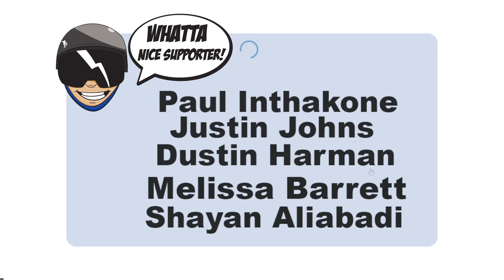Backflipping a Backcountry Jump - (Season 4, Day 116)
I am so stoked that I am backflipping all these jumps we are building. It is super scary for me still so to push myself to over come the fear and through a backflip on my snowboard is awesome. The best part about my backflips this season is we have backflipped so many jumps. I think we have backflipped 5 different jumps this season which is a pretty big deal for me. We also have so many more jumps to flip this season on our snowboards.

Make sure to check out Tommie out on Instagram @Tommieb1 and check out Tommie's park online Snowboard Course that I took

Mail Time:
Johnathan Buckhouse,

Social media!

Team Huckhouse Instagrams:
Tomie: @Tommieb1
Jason: @Jasonnowacyk
Guirllmo: @g__ramirez_
Benton: @bentonobregon